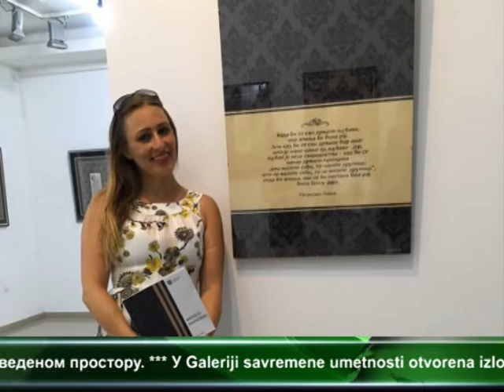CENTRALNE VESTI TELEVIZIJE VIMINACIUM 11 08 2017